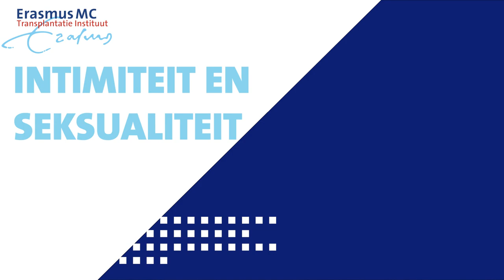Intimiteit en seksualitiet na transplantatie - intro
Wat kan er veranderen op het gebied van intimiteit en seksualiteit na transplantatie? Korte kennisclip door Drs. Willem Boellaard, uroloog en seksuoloog NVVS